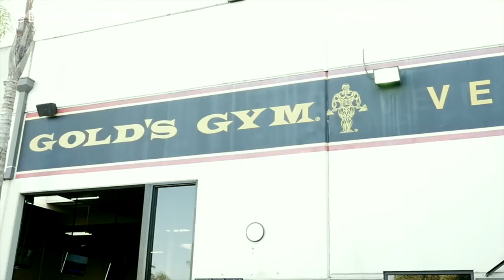BACK DAY - Gold's Gym - The Fit Freakz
Sam and Mike head to the mecca Gold's Gym Venice in Los Angeles for a Back Workout!

Eat clean, train dirty.

The Fit Freakz specialize in all things Health & Fitness.

Workouts, Challenges, Nutritional Advise, Diet plans, Understanding body types, Achieving the physique you want!

This video was produced by Fit Freakz